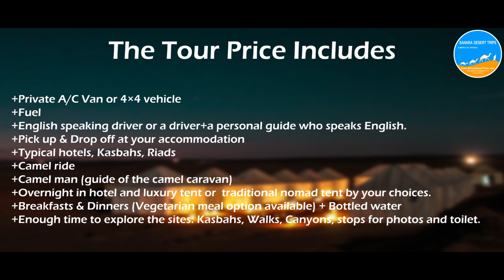Morocco best vacation 2020- 3 day Marrakech to Fes via Merzouga Sahara Desert Luxury Camp & Camels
3 Days Marrakech To Fes Desert Tour with 2 Nights in Sahara Merzouga. It takes you on a breathtaking expedition in the south of Morocco. Travel through the high Atlas Mountains while crossing Berber villages and Kasbahs. Check into the Gorge, Canyon and Palm Groves. Visiting the Sahara desert (Erg Chebbi and Merzouga dunes). Ending the trip in Fes after driving in Middle Atlas Mountains and Cedar forest.
00:00 - Intro
00:33 - Map 3 days from Marrakech to Fes
00:42 - Day 1 : Marrakech to Boumalen Dades (night 1)
02:00 - Day 2 : Boumalen Dades to Merzouga (night 2)
04:32 - Day 3 : Merzouga to Fes (end of trip)
06:05 - The tour price :  ( includes &  excludes ) (  info about the trip ) (highlights of the trip) (why us !)

-Go give it a try, we hope you will get pleasure to discover our services and you will find all the information you need through our :

Other Tours Videos & our Luxury Camp

Marrakech to Fes via Desert
3 Days Marrakesh to Fes
4 Days Marrakesh to Fes
5 Days Marrakesh to Fes
6 Days Marrakesh to Fes
8 Days Marrakesh to Fes
Marrakech to Marrakech
3 Days Marrakesh to Marrakesh
3 Days Marrakech To Erg Chigaga
4 Days Marrakesh to Marrakesh
4 Days Marrakech To Erg Chigaga
5 Days Marrakesh to Marrakesh
8 Days Marrakesh to Marrakesh
9 Days Marrakesh to Marrakesh
Fes to Marrakech via Desert
3 Days Fes To Marrakesh
4 Days Fes To Marrakesh
5 Days Fes To Marrakesh
9 Days Fes To Marrakesh
Fes to Fes via Desert
2 Days Fes to Merzouga desert and back to Fes
3 Days Fes to Merzouga desert and back to Fes
4 Days Fes to Merzouga desert and back to Fes
SLEEPING AT THE MOST LUXURIOUS TENT CAMP IN THE SAHARA DESERT | VLOG 21
LoveTheContrary
Inara Camp special event at Agafay desert, Marrakech.
Agafay desert luxury camp اكفاي الصحراء في مراكش
AGAFAY DESERT LUXURY CAMP - MOROCCO
Anna Escarrabil
Marrakech Travel Guide | Agafay Desert Luxury Camp | Riad stay, Moroccan food, Things to do -
Arslan Privee
Agafay Luxury Desert Camp by Bivouac du désert
Across Morocco
Morocco - Desert Luxury Camp | promo video
Touring Morocco: Marrakech, and the Agafay Desert
guide, Things to Do, Marrakes
GUIDE & HONEST REVIEW
1 Day Trips from Marrakech
Exploring the Sahara Desert, Morocco - Lonely Planet travel video Luxury Maktoub Sahara Camp Camel Tour
Best way to Experience the Sahara Desert | Camping in Merzouga, Morocco
BEST LUXURY SAHARA DESERT TOUR: Morocco 2019!
Sahara Desert of Morocco - Camping in Merzouga!
MOROCCO Desert Camping | Sahara Desert of Marrakesh Morocco | Morocco Travel Vlog Special
Erg Chebbi Dunes, Merzouga, Moroccan Sahara in 4K (Ultra HD)
DIY Budget Travel (4K) - Morocco Merzouga Sahara Desert: Marrakech to Fes
Sahara Luxury Camps & Merzouga Luxury Camps Merzouga dunes luxury
Sahara Luxury Camps & Merzouga Luxury Camps
Campamento de jaimas bajo la gran duna de Erg Chebbi
Dunas de Erg Chebbi a Campamento de Riad Mamouche
Bivouac Merzouga luxury
Sahara Camp: Merzouga Desert Trip Morocco Vlog
LUXURY CAMP CHEBBI MERZOUGA
Luxury Namibia: Wolwedans Dunes Lodge
Morocco: Luxury Maktoub Sahara Camp & Camel Tour
KAM KAM DUNES
SAHARA DESERT CAMPING 2018 - MOROCCO STANDARD OR LUXURY CAMP - MERZOUGA AND
Desert Luxury Camp
Merzouga, close to the Algerian border.
Sahara camp
 Defender Trip to Sahara Desert   4X4ROADTRIP
Amazing Sahara Desert Tour Experience (Marrakech to Fes)(Cinematic)(GH5)
Merzouga Luxury Desert Camp - Merzouga - Morocco
Starry Desert Nights Camp, Desert Camp Morocco, Luxury Camp
Berbere Experience Dunes Luxury camp, Merzouga Luxury Camp, Sahara Desert Camp, Erg Chebbi Luxury Camp. Morocco Trips by 4x4 - luxury desert camp in morocco -